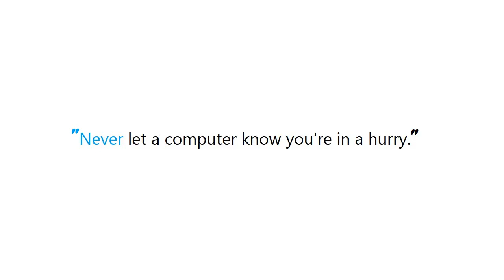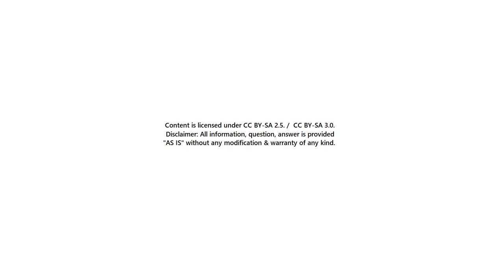PYTHON : Why aren't superclass __init__ methods automatically invoked?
PYTHON:Whyarentsuperclassinitmethodsautomaticallyinvoked? PYTHON #: Why aren't superclass __init__ methods automatically invoked?

Guide : [ PYTHON : Why aren't superclass __init__ methods automatically invoked? ]